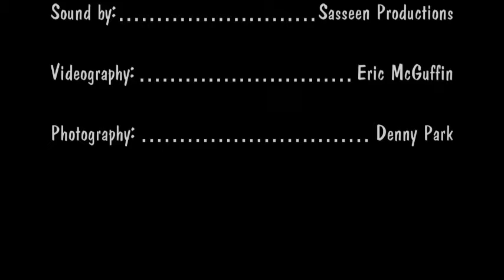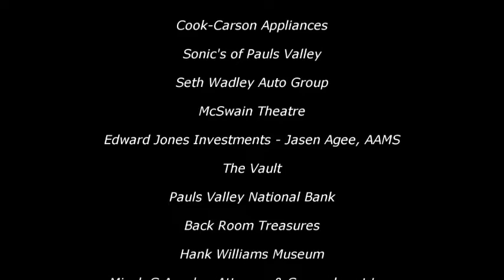Pauls Valley Opry - December 2021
Mike Deviney's cover of "Take It Easy"